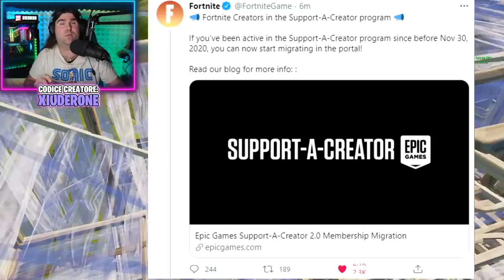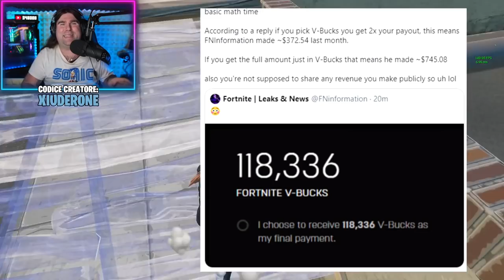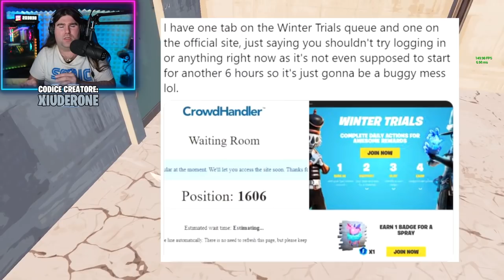NUOVI VEICOLI *CUSTOM* & REGALI FORTNITE TRIALS! Fortnite NEWS